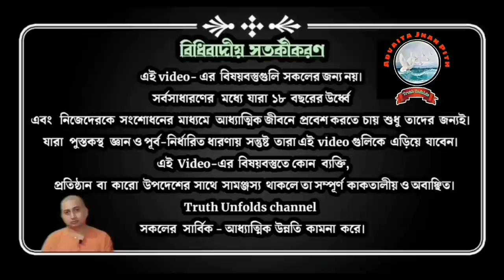কর্তাভাব extreme হলে কি অকর্তৃত্ব আসে? Swami Trailokyananda ll 09-07-23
১.প্রবৃত্তি মার্গ কি?
২.নিবৃত্তি মার্গ কি?
৩.কীভাবে অকর্তা হওয়া সম্ভব?
৪.কখন ব্যক্তি সঠিক কর্তা হতে পারবে?

১.আপনি  JOIN করতে পারেন শ্রীমদ্ভগবদ্গীতা, কঠোপনিষদ্, শ্রীশ্রী চন্ডীর  মতো কোর্সে ।

২. ঘরে বসে বিবেকচূড়ামণির মতো কোর্সের সম্পূর্ণ লাভ নিতে, দেরি না করে আজই যুক্ত হন নিচে দেওয়া link-এ click করে-

৩.সংস্থার এই যে কাজ তাকে সমর্থন করার সর্বোত্তম পথ আপনার আর্থিক সহযোগিতা, যা আমাদের মজবুত করে। মনে রাখুন আপনার কোর্স করা, অনুদান করা, এ সবকিছুই ঘুরে আপনার কাছেই আসবে পরোক্ষভাবে সামাজিক ও ব্যক্তিগত জীবনের রূপান্তরের মাধ্যমে।

BANK Details :-
ADVAITA JNAN PITH
Axis Bank

🛑🌟 UPCOMING COURSES🌟🛑